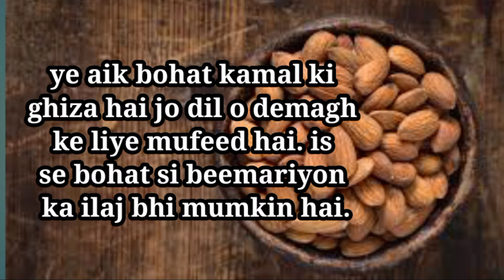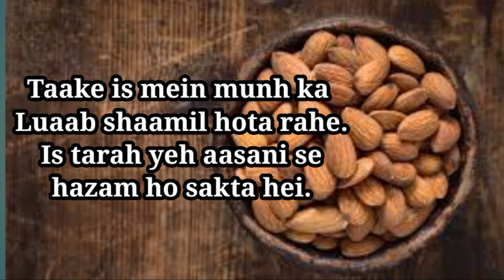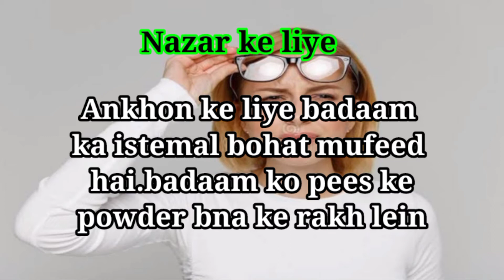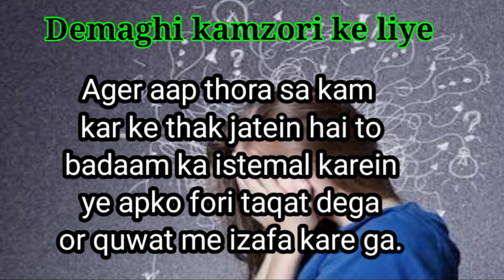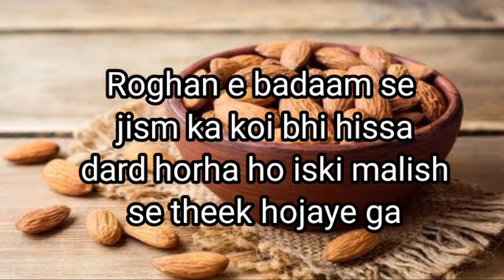Benefits of almond(badaam k fayde) urdu hindi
Almonds contain lots of healthy fats, fiber, protein, magnesium and vitamin E. The health benefits of almonds include lower blood sugar levels, reduced blood pressure and lower cholesterol levels. They can also reduce hunger and promote weight

How many almonds can be eaten in a day?
Is it better to eat almonds with skin or without?
What is the best time to eat almonds?
Is Almond good for brain?